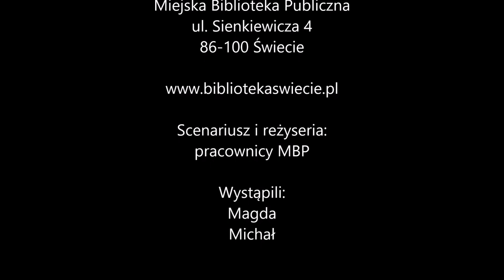"Za ladą" Sezon 2 Odc. 6 "Sen"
Sezon 2 Odcinek 6 "Sen"